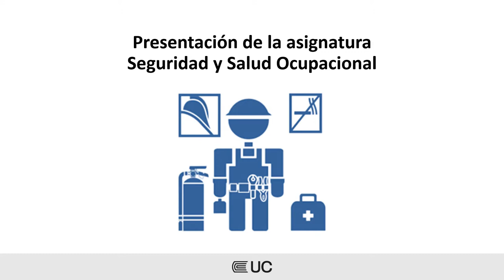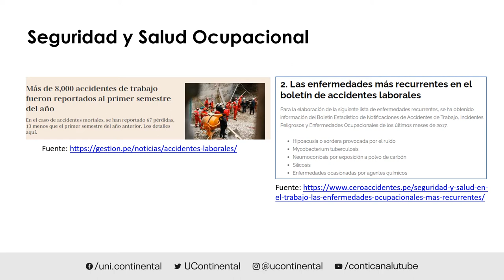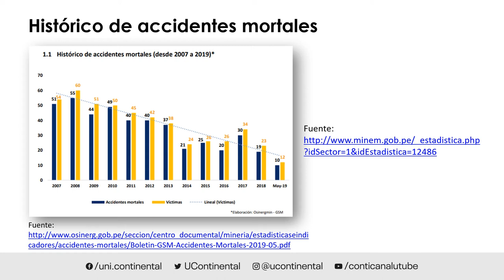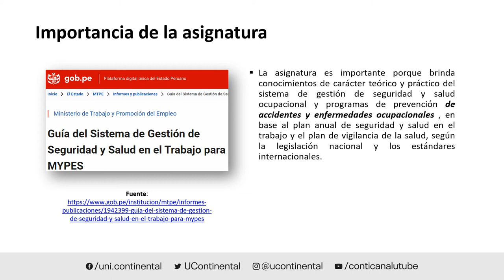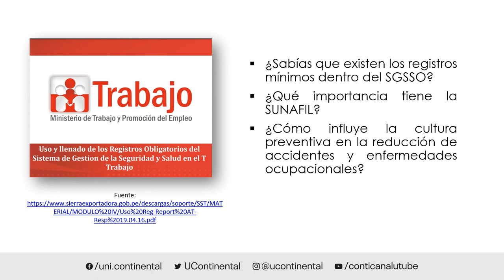Presentación de la asignatura: Seguridad y salud Ocupacional